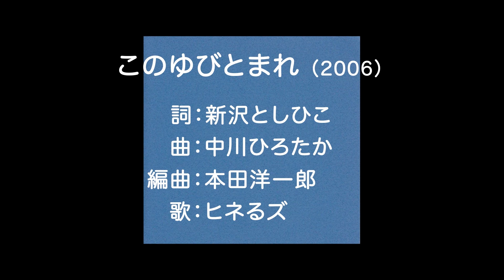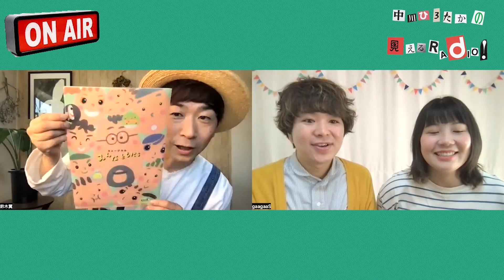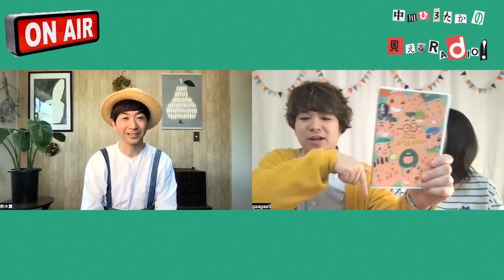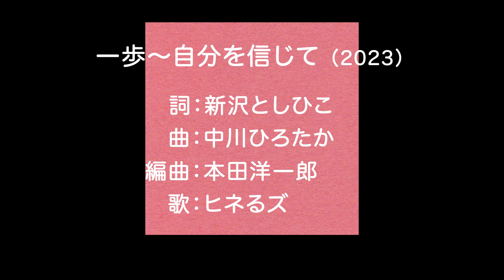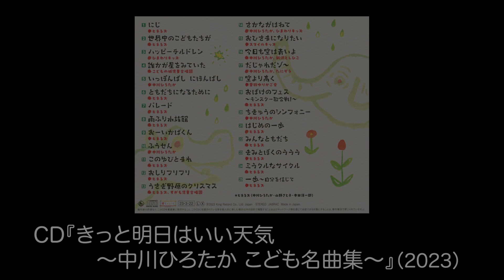見えるラジオ# 157［2023.5.1］鈴木翼『DADDY』の感想。『みんなともだち』の裏話。今月の歌『一歩〜自分を信じて』。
毎週月曜、朝11時配信！中川ひろたかの見えるラジオ！
5/1（月）第157回の放送。
 鈴木翼『DADDY』の感想。『みんなともだち』の裏話。今月の歌『一歩〜自分を信じて』。

【ファンタジック・ミュージカル『DADDY』絶賛公演中！】
日程によっては、席に空きがある場合がございます。
ぜひ一度ホームページをご覧ください。

【新作CD『きっと明日はいい天気～中川ひろたか こども名曲集～』】
詳細ページはこちら↓
【内容情報】
昭和・平成・令和のこどもたちがうたう名曲メロディを生み出している中川ひろたかの作品集。
新沢としひこ氏とのヒット名曲だけでなく、子ども番組への提供楽曲や、原点でもあるこどものためのあそびうた『いっぽんばし にほんばし』など、中川メロディの神髄がつまった名曲アルバムです。ヒネるズ（中川ひろたか・山野さと子・本田洋一郎）で新歌唱版も多数収録！

【今月の歌まとめリスト】

【各種CD・書籍オンライン販売サイトはこちら】
楽天ソングブックカフェストア
amazonソングブックカフェページ